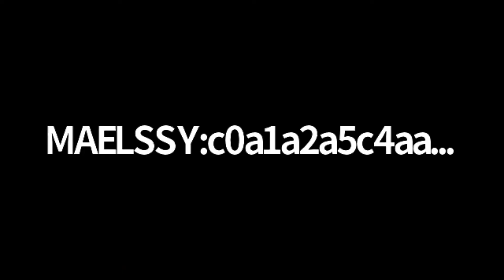Cuarentena Clase 1704 Jazz Junior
Seguimos compartiendo actividades infantiles para entretenernos durante la cuarentena, en este caso una clase abierta que dicto la profe Soledad Ortega de Jazz Junior para mayores de 6 años como parte de la plataforma online del estudio.